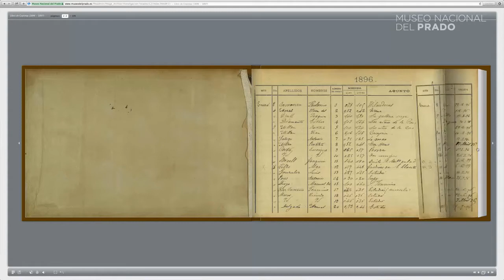Soledad Lorenzo y Manuela Mena. Una conversación en la rotonda de Ariadna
Con motivo de la celebración del Día internacional de la mujer y dentro del III Festival Miradas de Mujeres, Soledad Lorenzo, galerista y Manuela Mena, Jefe de Conservación de Pintura del Siglo XVIII y Goya del Museo Nacional del Prado, mantienen una conversación en torno a la relación de los artistas contemporáneos con el Museo del Prado.

Soledad Lorenzo: Conversation in Ariadne's rotunda

On the occasion of the celebration of the International Woman’s Day and as part of the Miradas de Mujeres Festival, conversation between Soledad Lorenzo, galerist and Manuela Mena, Head Curator of the Goya and 18th Century Art Department.

(Extracto de la conversación celebrada el 25 de marzo de 2014)